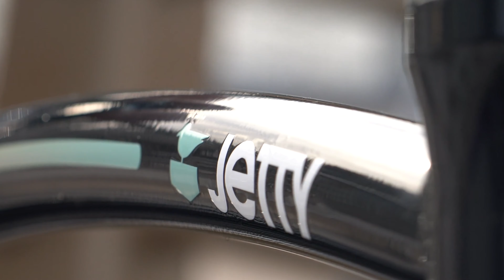Jetty 20 Year x Priority Bikes